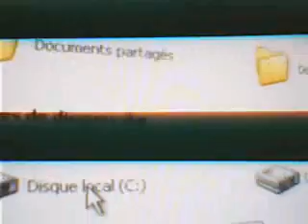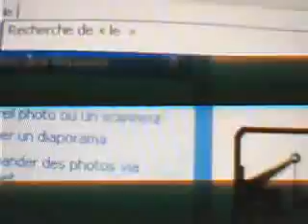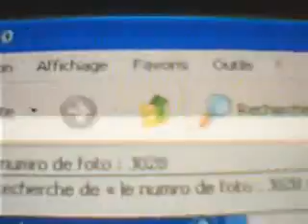علم إسرائيل موجودة في جميع حواسيب العالم by yassine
طريقة حذف علم إسرائيل موجودة في جميع حواسيب العالم